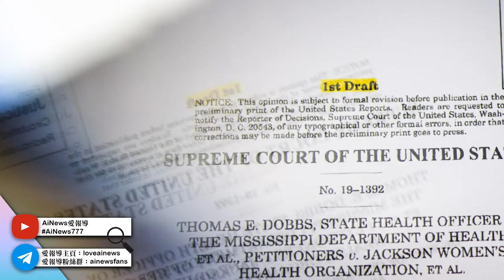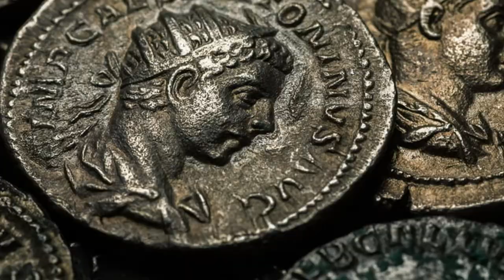想要跟最高法院草案吹哨者上床，懷孕後樂意墮胎 |迷你快報